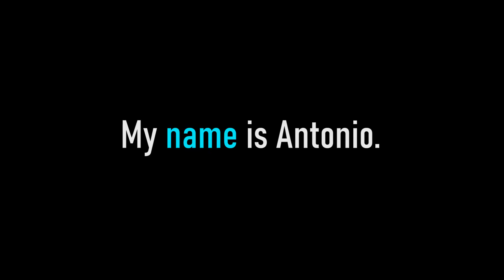INGLÉS EN 20 SEGUNDOS: VIDEO 01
Pronunciación de la palabra NAME

NUESTROS 3 SERVICIOS:
1) Clases personalizadas en vivo por videollamada.
2) Clases diarias grabadas.